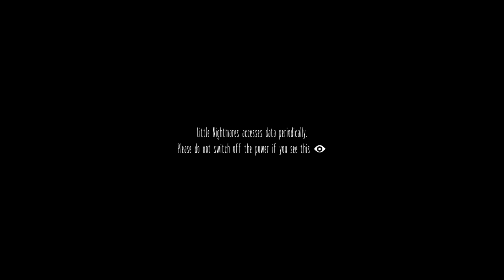Little nightmares walkthrough part 1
The first sequel of little nightmares.
A thrilling and exciting dark game with disfigured, creepy and ugly beings after you. Join me by watching me roam around in this twisted world.